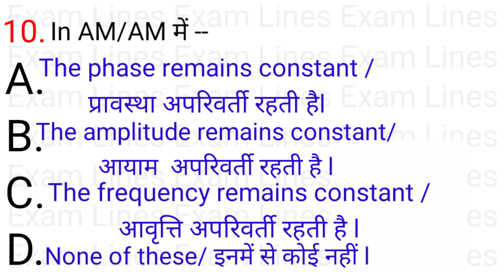12.7 कम्युनिकेशन इंजीनियरिंग (Communication Engineering) examlines #10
12.7 कम्युनिकेशन इंजीनियरिंग (Communication Engineering) examlines #10